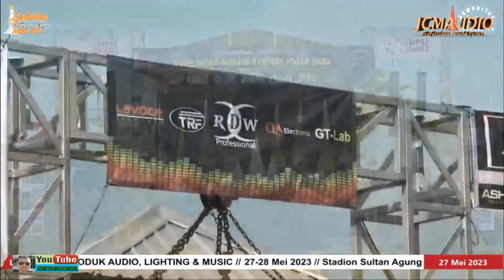JCM AUDIO TAMPIL DI SYAWALAN JOGJAKARTA 2023 SESI PERTAMA | demo produk jcm audio sesi pertama